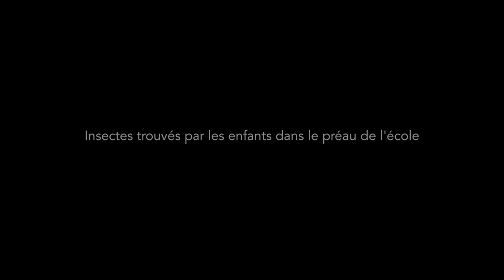Lorsque des larves de coccinelles rencontrent des pucerons (Macro)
Coccinelles collectées dans le préau de l'école.

Filmé en 4K -) transcodé en 1080

Musique par Populous - Bad Panda Records